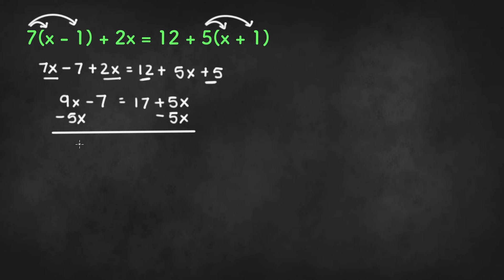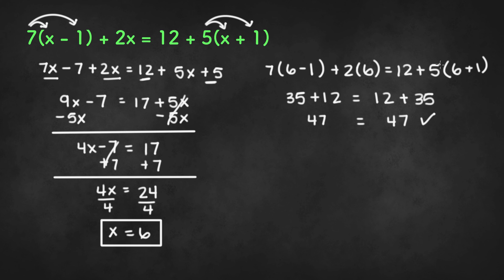Solving Equations Using Distributive Property - Algebra 1 Unit 1 Lesson 10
In this video, we will go through an example of an equation that requires solving using distributive property where we need to simplify before solving.